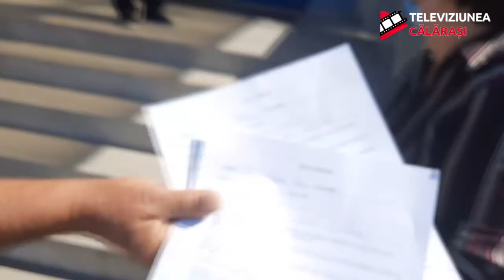Umilința și suferința continuă...La SJU Călărași